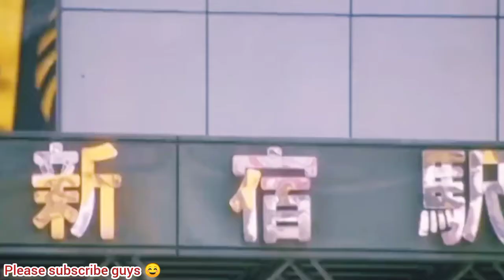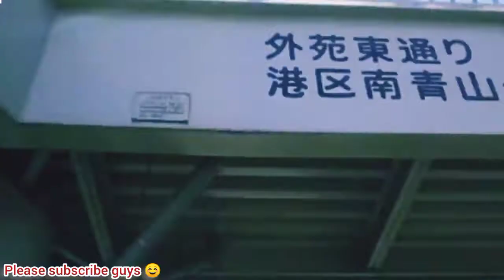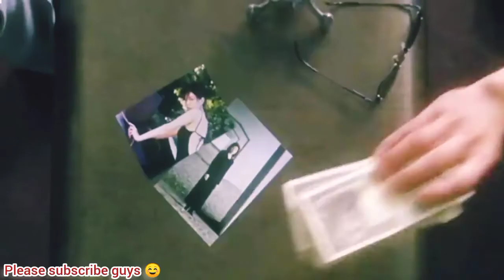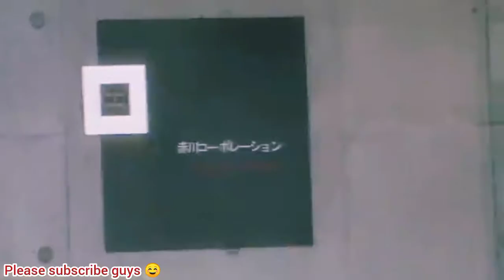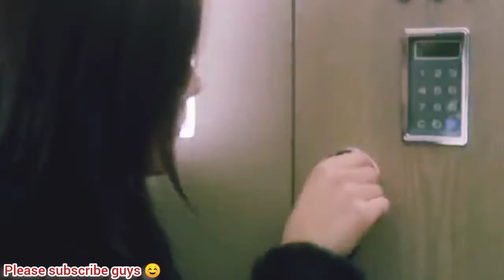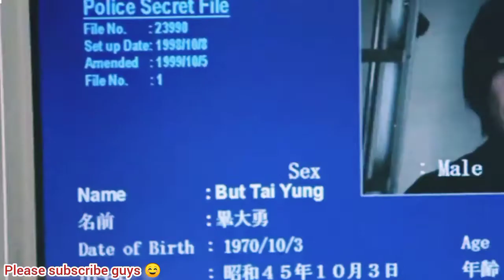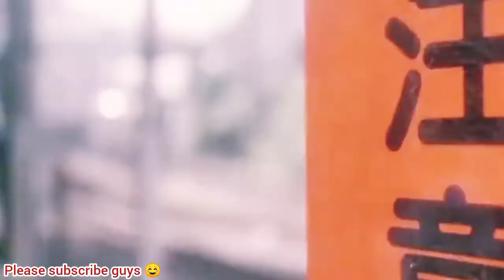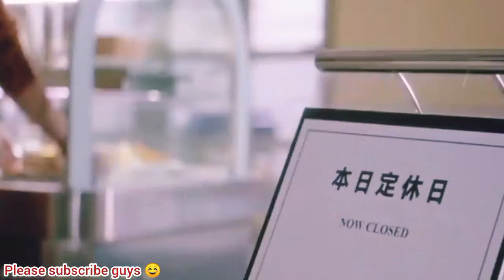Best Chinese KUNG FU action movie